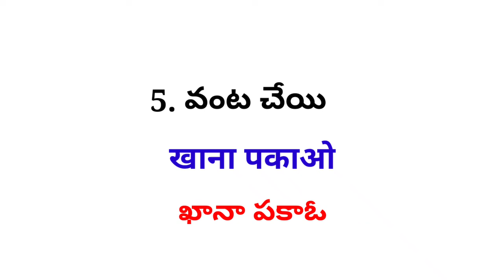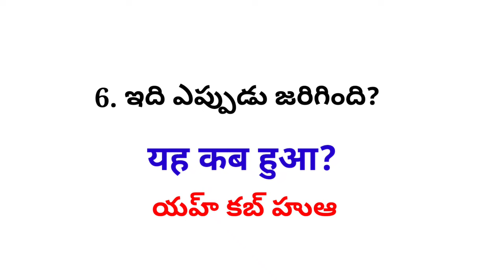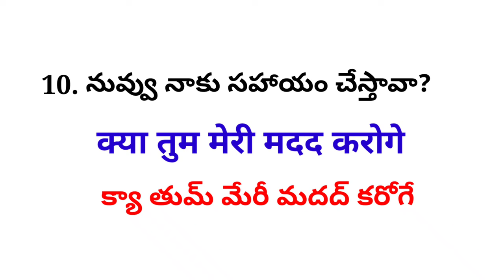Daily Use Hindi Sentences|తెలుగు ద్వారా హిందీ నేర్చుకోండి